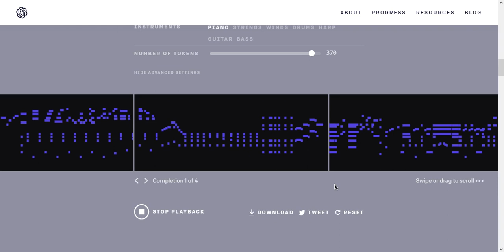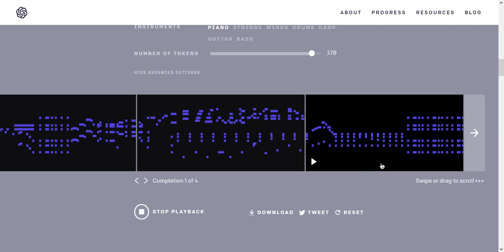Buena música generada por IA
Curiosidad: Desde el segmento número 5 (creo), cada uno comenzó a tardar entre 7 y 20 minutos en procesar. Al final, pues, creo que esta IA no pudo mas y colocaba notas al azar xD
Pero el ritmo está chido, aunque no tengo la menor idea de dónde habrá salido xD jaja